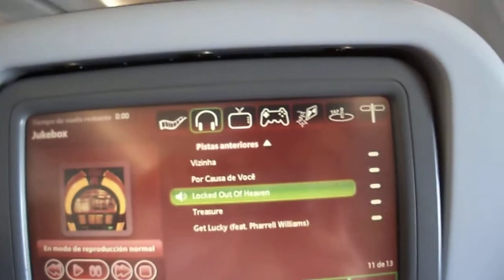Dia 4 ... Porto - Chegando em Portugal, com trilha sonora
Preparando a playlist para chegar em Porto em alto estilo!